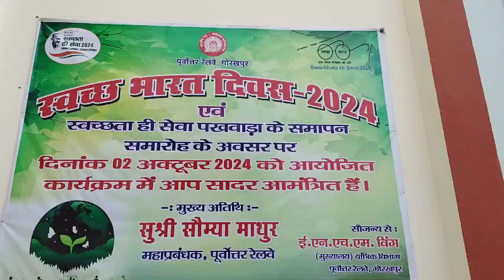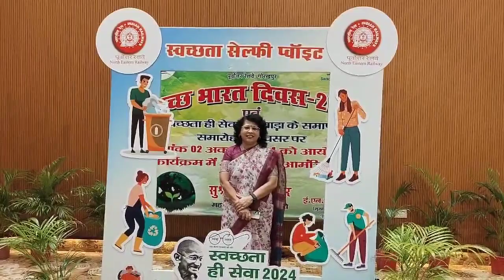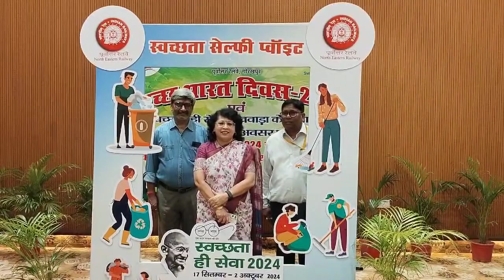स्वच्छ भारत दिवस - 2024 के अवसर पर रेलवे अधिकारी क्लब,गोरखपुर में लगाई गई प्रदर्शनी।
स्वच्छ भारत दिवस - 2024 के अवसर पर रेलवे अधिकारी क्लब,गोरखपुर में लगाई गई प्रदर्शनी का अवलोकन करती हुई महाप्रबंधक, पूर्वोत्तर रेलवे सुश्री सौम्या माथुर व अन्य।